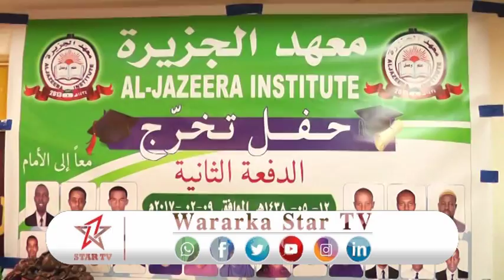DAAWO: ARDAY KA QALIN JABISAY MAXADKA AL-JAZIIRA EE MAGAALADA BURCO